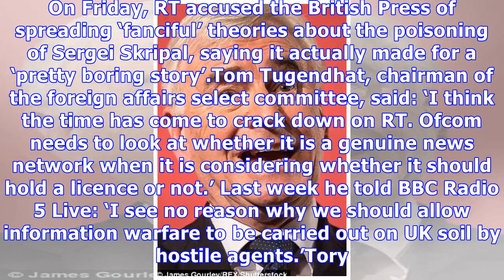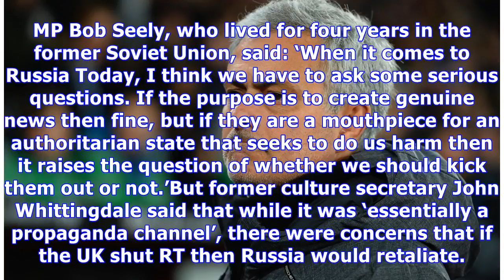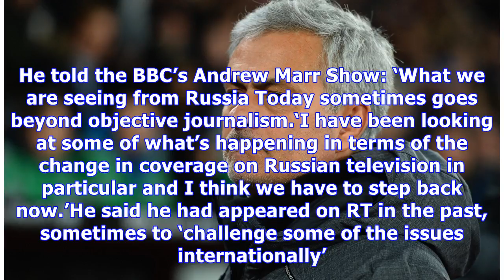MPs call for Kremlin-funded Russia Today to be taken off air